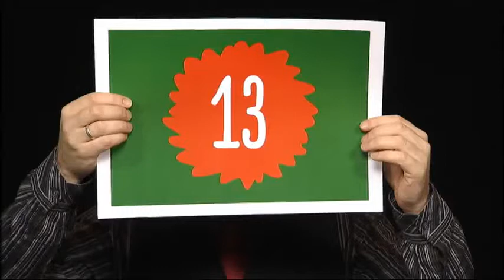ZDF - 13. Tür - Nachdenken mit Münte - Der satirische Adventskalender